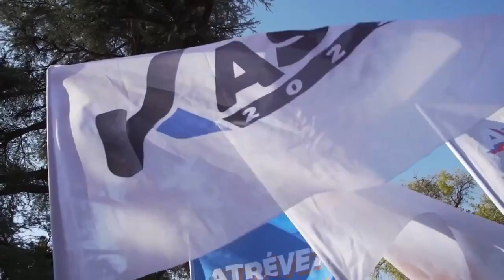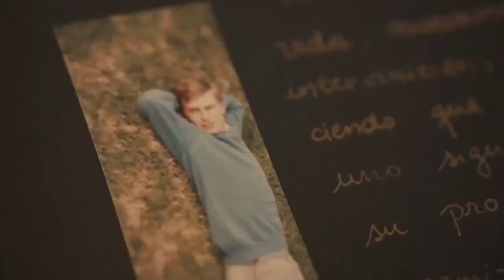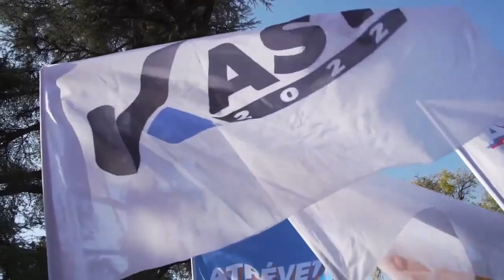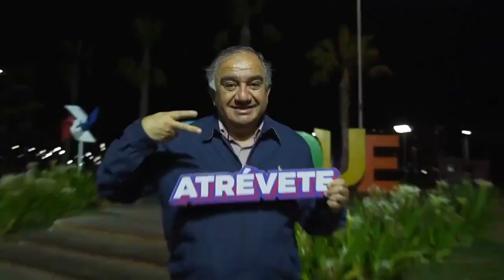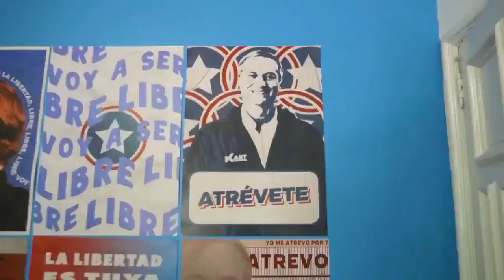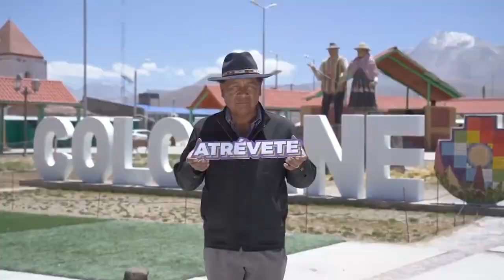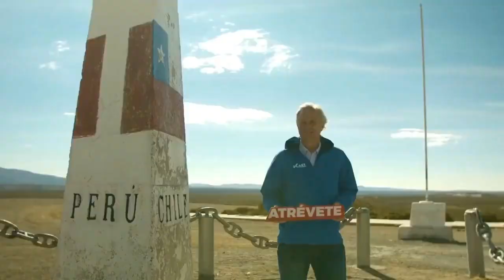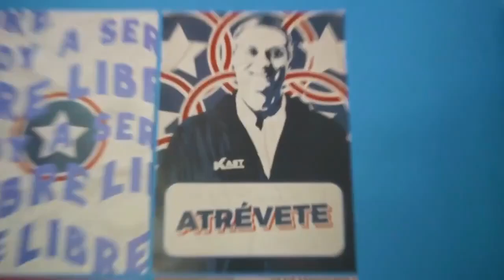JOSE ANTONIO KAST CANCIÓN (1 HORA)